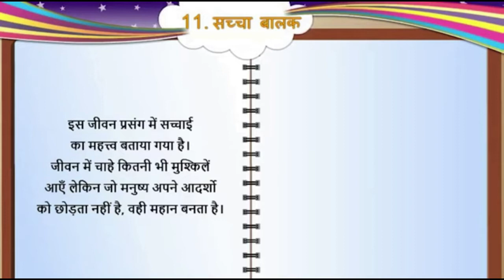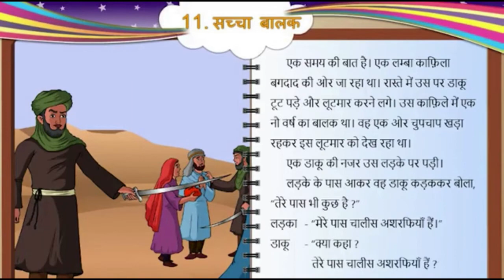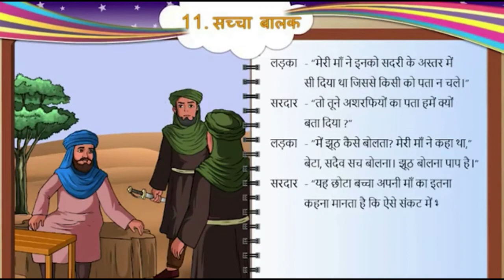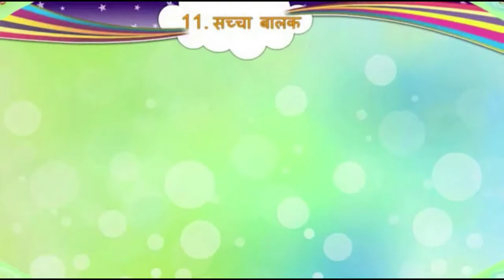5H CH 11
5H CH 11